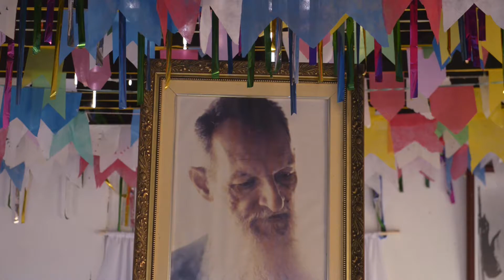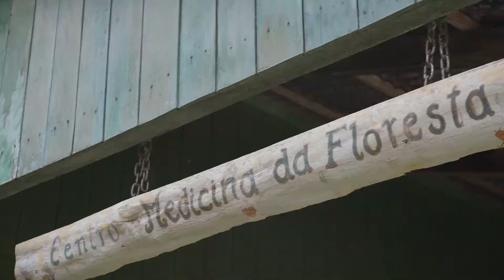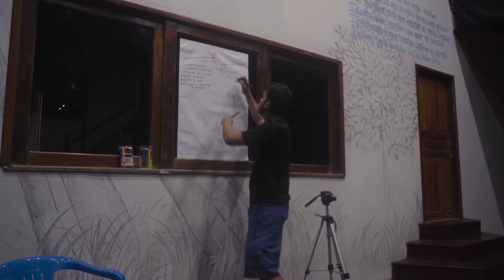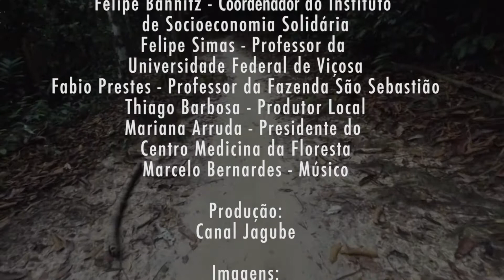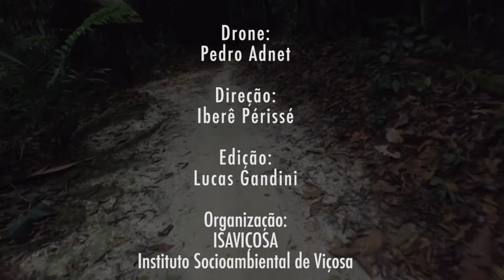Aquecendo os Tambores - Vila Céu do Mapia - AM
Dos dias 4 a 10 de setembro, a VCM foi palco de oficinas, apresentações musicais, reuniões comunitárias e trabalhos espirituais. O evento Aquecendo os Tambores veio promover a mobilização comunitária, animar e engajar os jovens locais no fortalecimento do Céu do Mapiá.

Viva o Céu do Mapiá !!